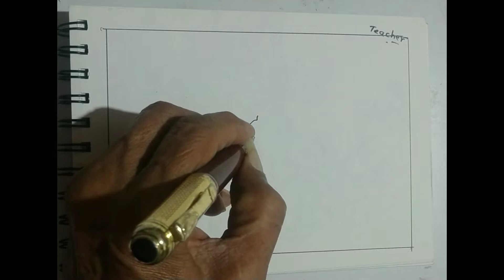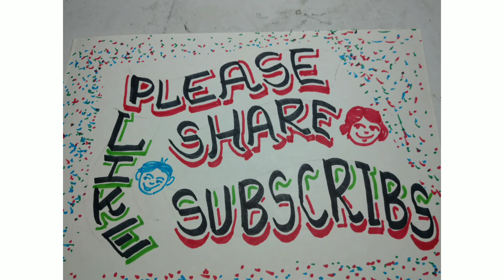sketch vegetable market in village with fountain pen